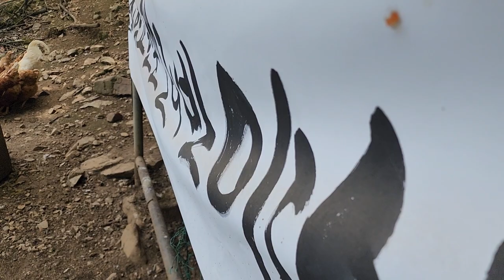초당서원 닭들의 알 낳기 거부 시위는 과연 끝났는지.